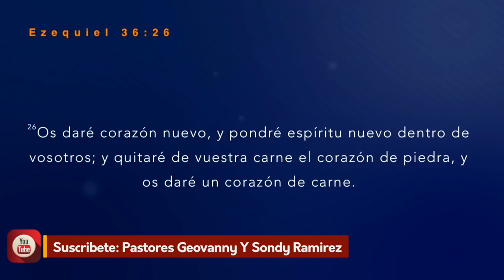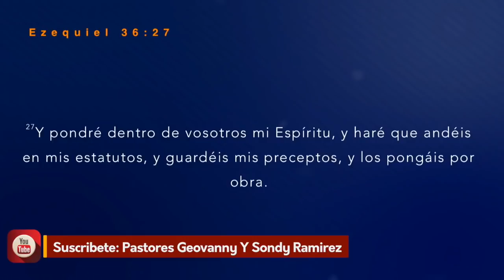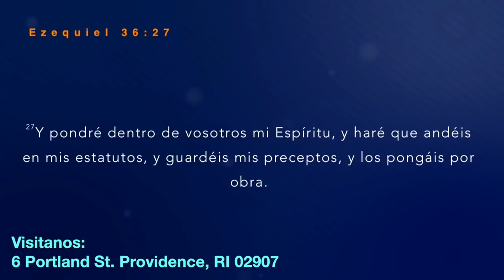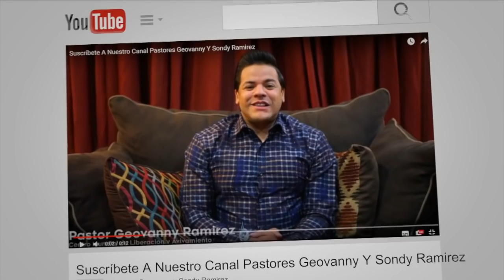¿De Que Tu Estas Lleno? || Pt.2 || Pastores Geovanny y Sondy Ramirez